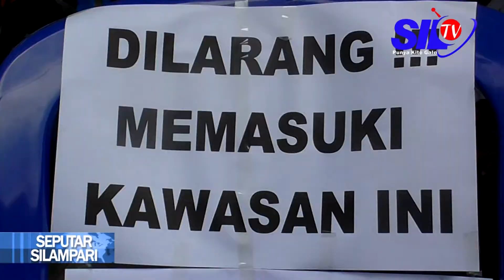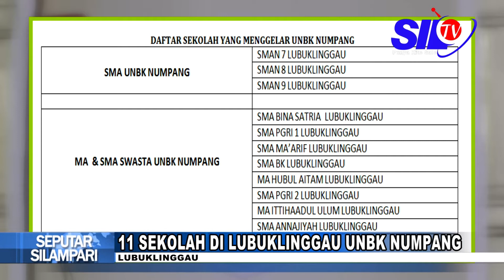11 SEKOLAH DI LUBUKLINGGAU UNBK NUMPANG